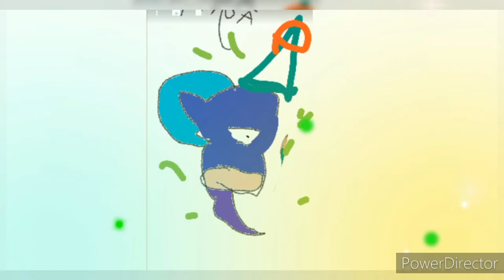This is for cable Tv.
Show season cast characters producer voices and commentary by our own logistic. Our logo and the name is a True mark . Wishes we hope lead in future